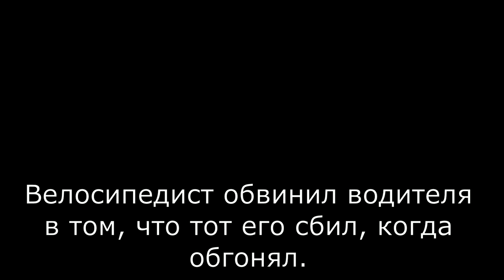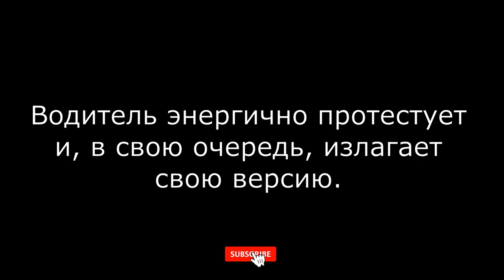Детектив Людовик. Кто виноват в аварии? Детектив-комикс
Людо прибывает на место совершения преступления, задает вопросы различным свидетелям, среди которых находится и виновник. В этом выпуске " Кто виноват в аварии?"